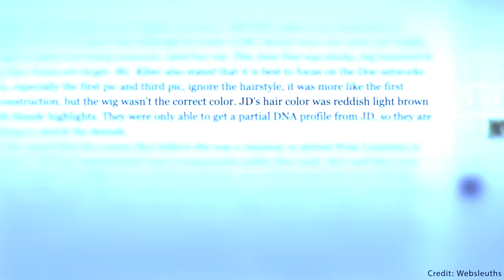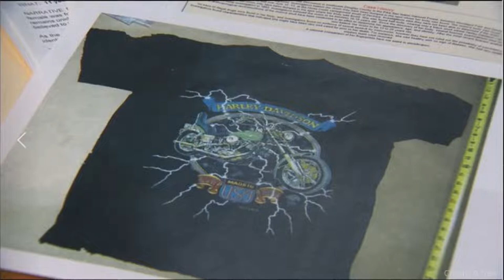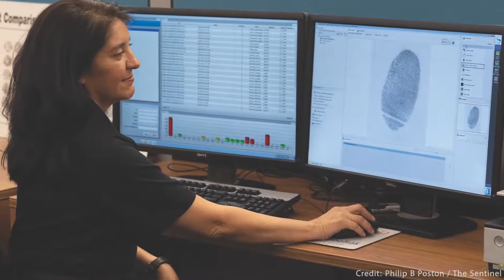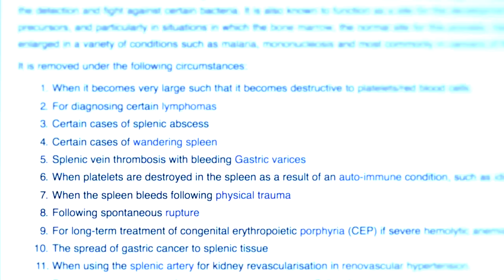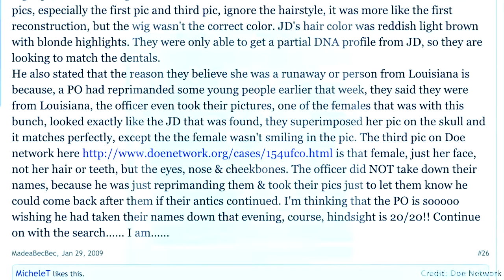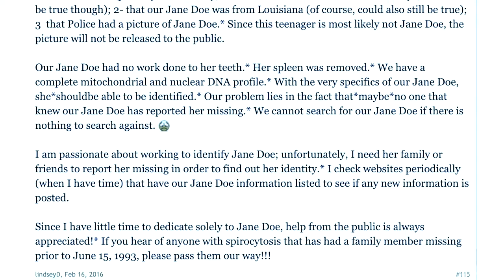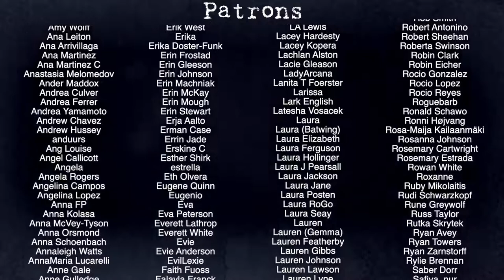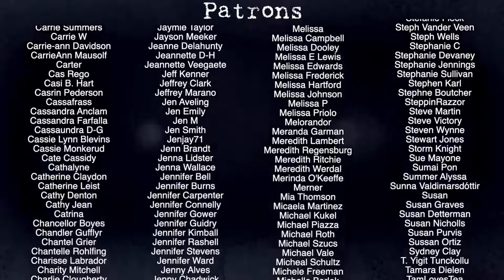Cayleigh Elise Videos: Rainbow Falls Doe NAMELESS #19